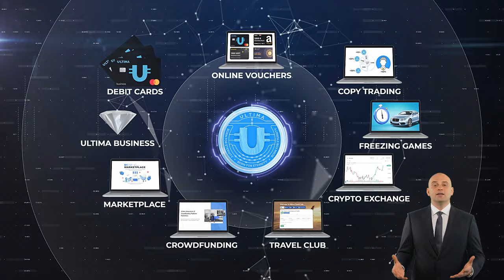What is Ultima? Answered by Alex Reinhardt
In this video, the creator of Ultima, Alex Reinhardt, will provide a detailed explanation of what Ultima is. In this video, you’ll find out:
✔️ The main advantages of Ultima as a cryptocurrency.
✔️ About our hyper-deflationary strategy that sets Ultima apart from other cryptocurrencies.
✔️ What is the primary goal of Ultima?
✔️ What opportunities does Ultima offer to its holders?